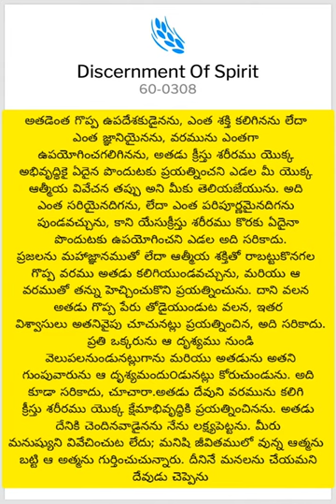DAILY BREAD,JUN 07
అతడెంత గొప్ప ఉపదేశకుడైనను, ఎంత శక్తి కలిగినను లేదా ఎంత జ్ఞానియైనను, వరమును ఎంతగా ఉపయోగించగలిగినను, అతడు క్రీస్తు శరీరము యొక్క అభివృద్ధికై ఏదైన పొందుటకు ప్రయత్నించని ఎడల మీ యొక్క ఆత్మీయ వివేచన తప్పు అని మీకు తెలియజేయును. అది ఎంత సరియైనదిగను, లేదా ఎంత పరిపూర్ణమైనదిగను పుండవచ్చును, కాని యేసుక్రీస్తు శరీరము కొరకు ఏదైనా పొందుటకు ఉపయోగించని ఎడల అది సరికాదు.

11

ప్రజలను మహాజ్ఞానముతో లేదా ఆత్మీయ శక్తితో రాబట్టుకొనగల గొప్ప వరము అతడు కలిగియుండవచ్చును, మరియు ఆ వరముతో తన్ను హెచ్చించుకొని ప్రయత్నించును. దాని వలన అతడు గొప్ప పేరు తోడైయుండుట వలన, ఇతర విశ్వాసులు అతనివైపు చూచునట్లు ప్రయత్నించిన, అది సరికాదు. ప్రతి ఒక్కరును ఆ దృశ్యము నుండి వెలుపలనుండునట్లుగాను మరియు అతడును అతని గుంపువారును ఆ దృశ్యమందు౦డునట్లు కోరుచుండును. అది కూడా సరికాదు, చూచారా.

(1)

12

అతడు దేవుని వరమును కలిగి క్రీస్తు శరీరము యొక్క క్షేమాభివృద్ధికి ప్రయత్నించినను. అతడు దేనికి చెందినవాడైనను నేను లక్ష్యపెట్టను. మీరు మనుష్యుని వివేచించుట లేదు; మనిషి జీవితములో వున్న ఆత్మను బట్టి ఆ అత్మను గుర్తించుచున్నారు. దీనినే మనలను చేయమని దేవుడు చెప్పెను